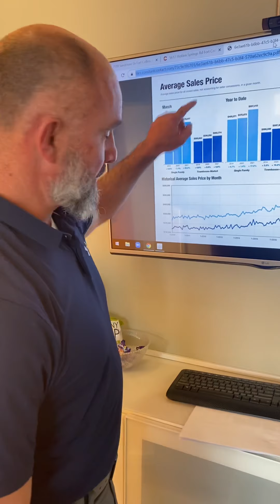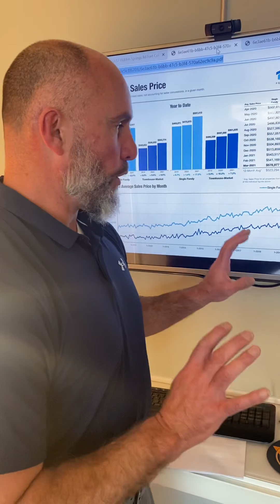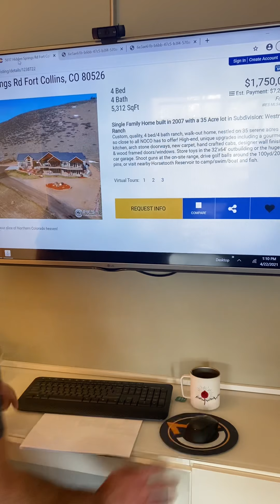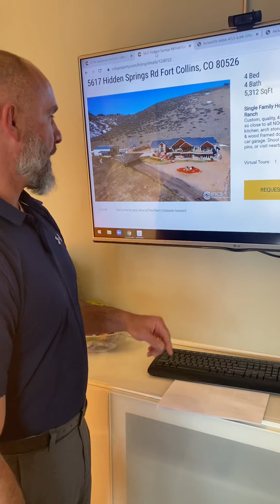🔥March Housing Stats🔥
Buyers, hold on for what could be a wild ride over the next few months! 🐎